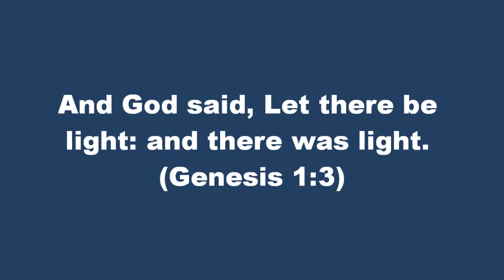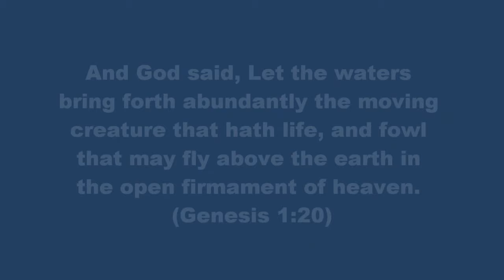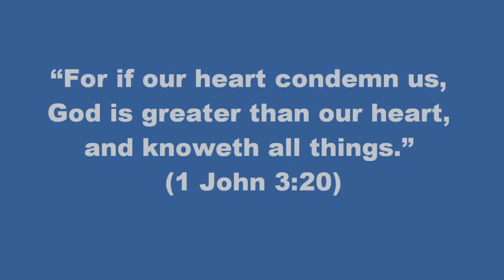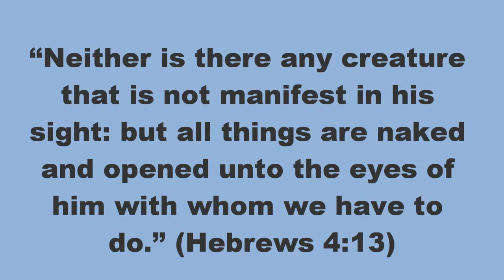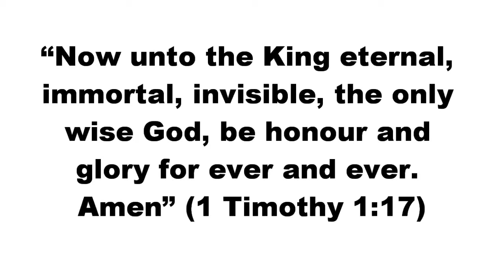Known Only To Him by the Grace Thrillers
on the The Grace Thrillers: Traditional Gospel Classics album